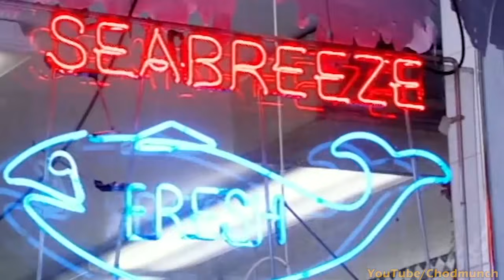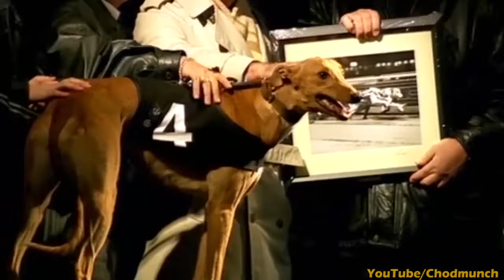HYPNOSIS Crimes!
Hey everybody!  I thought this it would be an interesting and unique vid to enjoy.  I hope you enjoy!
Here's a link to an awesome James Randi 'Psychic Debunker' documentary!

▬▬▬▬ Video Segments  ▬▬▬▬

0:00 - Trance Thief
1:14 - Hypno Thief
1:55 - Brainwash Assassin Test UK
2:44 - Creep Attorney Busted
4:05 - Blank paper money
5:32 - Speeding ticket trickery?
7:50 - The dog you're looking for
8:54 - Brainwash Assassin Test USA
10:31 - Outro